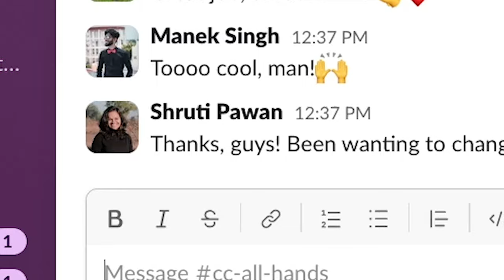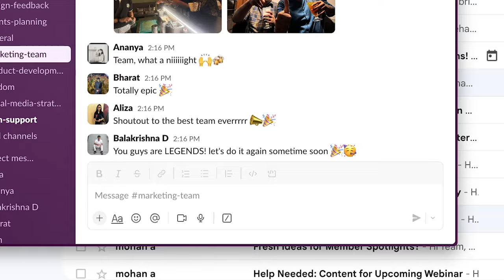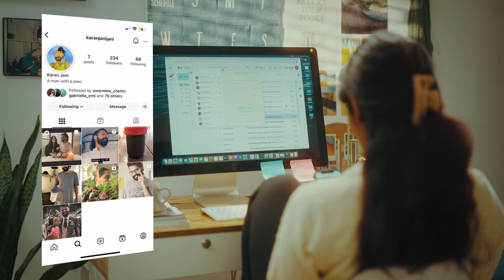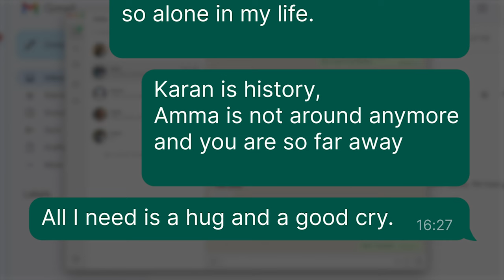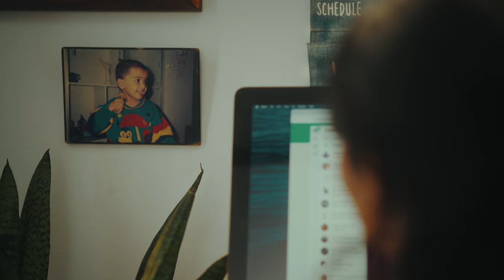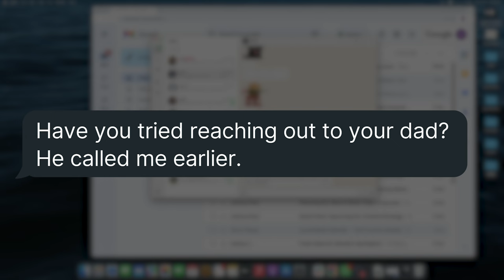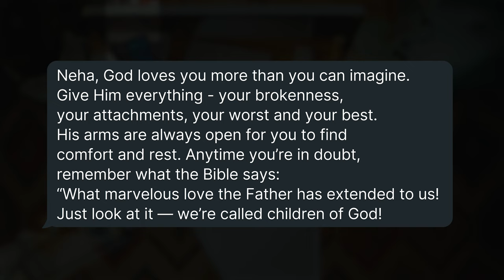Attachments — Short Film by APC Studio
Attachments is a simple, heartwarming story of a father's redeeming love: a love that sees you and comes after you when you feel unseen and stuck. It uses modern-day relationships and the notion of worldly attachments to allude to the distractions that we seek to lose ourselves in, rather than resting in the love of our Heavenly Father.

Credits:
Production House - APC Studio
Director - Melchizedek Kerketta
Assistant Director - Jonathan Tony John
Editor and Colorist - Melchizedek Kerketta
Line Producer - Dyna Dsouza (Capture Crew)
Art Direction - Naomi Balasingh with Namaskaar Design
Writers - Pritika Rao, Tharika Joshua, Vishal Bose
Mix & Master - Jeff Dharmaraj
Make-up - Tharika Joshua
Gaffer - Krishna Thandai

Cast:
Amrita Susan Zachariah as Neha Samson
George Thomas K as Appa
Natasha Menda as Mala
Ravali Pothala as Shruti Pawan
Eden Williams as Megha
Vishal Bose as Karan Jani
Aaron Robby Thomas as Josh
Danielle Cabral as Ruhi
Joses Rajkumar as Manek
Sona Patel as Ananya
Benjamin Mathew as Bharat
Michelle George as Aliza
Vinay Moses as Mohan
Benjamin Mathew as Male Editor
Trisha Apphia Isaiah Judah as Lysette
Wilma Aji Mathews as Ma
Rebekah Grace Melkisedek as Toddler Neha Samson

Additional Cast / Voice overs:
Ruth Isaiah as Mala and Second Female Editor
Tharika Joshua as Megha
Pritika Rao as Shruti Pawan, Female Editor
Vishal Bose as Balakrishna
Rohann George Mathew as Mohan

Download our free church app. Search for "All Peoples Church Bangalore" in the App or Google Play stores.

No part of this film may be in part or whole duplicated, sold or broadcast for any commercial gain whatsoever without prior written permission from All Peoples Church, Bangalore, India.